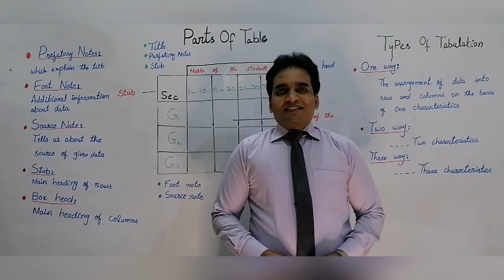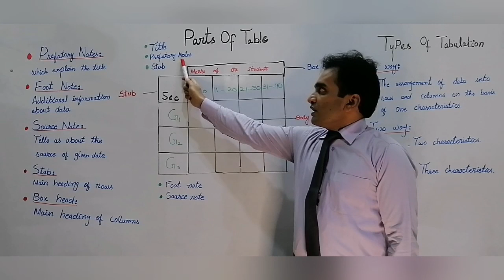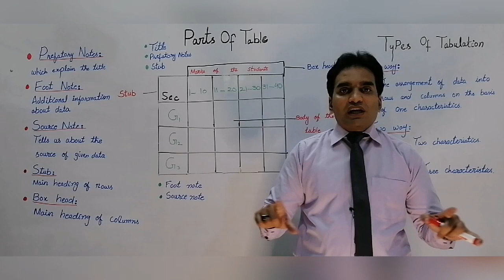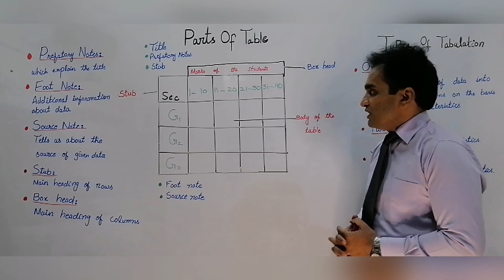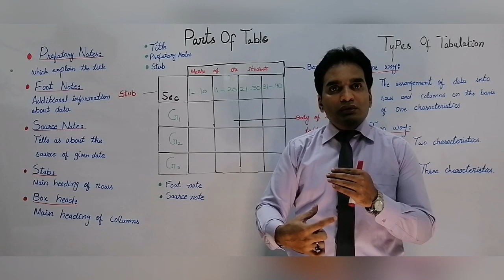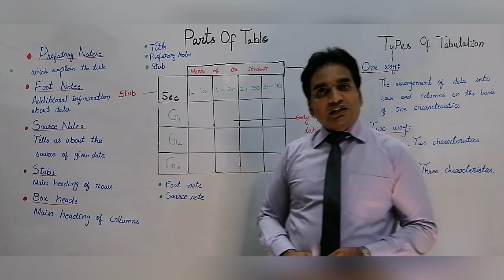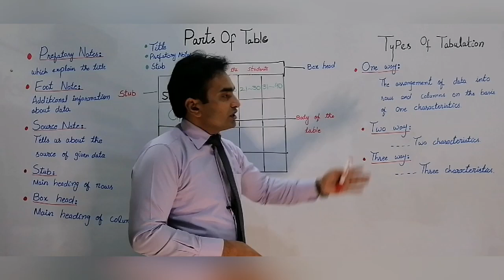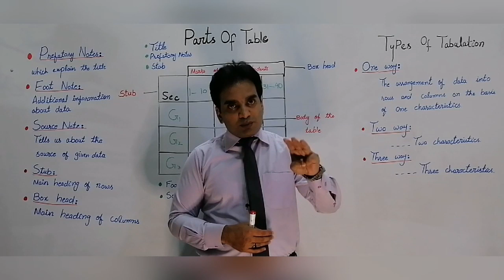5: Tabulation, Parts of Statistical Table, Stub, Box-head, Types Of Tabulation In Urdu English Hindi